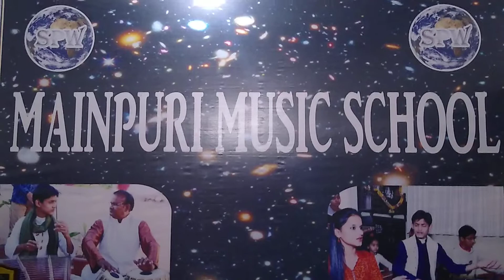Lesson-85 दूसरी काली से मारवा थाट में स्वरागिनी पुस्तक के दसों पेज अलंकार#Mainpuri music school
pandit avadhkishor Pandey
director-Mainpuri music school Mainpuri Uttar Pradesh.
Geeta puram colony Agra bypass road Mainpuri.